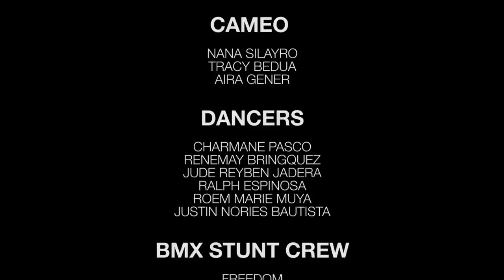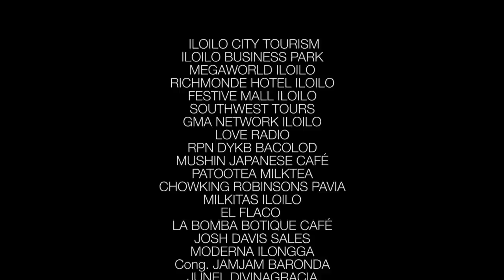Gwapa (Rabiya) Official Music Video - JO$HUA ft. KyRyll & iCx Network PH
"Every Ilongga is beautiful"
- Rabiya Mateo, Miss Universe Philippines 2020

Gwapa (Rabiya) is an anthem of empowerment that highlights the beauty of an Ilongga through the immortal saying, "Basta Ilongga, Gwapa!"

Gwapa (Rabiya) Official Music Video

Music Producer: RizaRanz
Artists: KyRyll, Patricia, Richmond, LWKI, Moira, Shaeneree

Production Assistant: Nicolo Anas, Keith Lawrence
Creative Director: Kim Galanza

Playground Entertainment Productions
Executive Producer: Bianca Alcantara Onganon